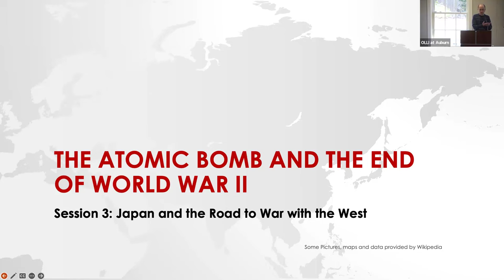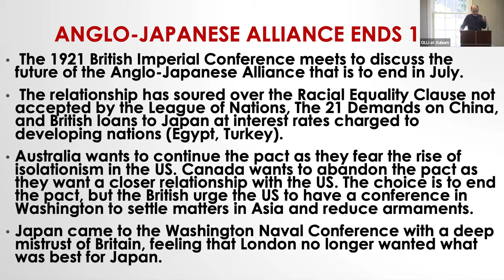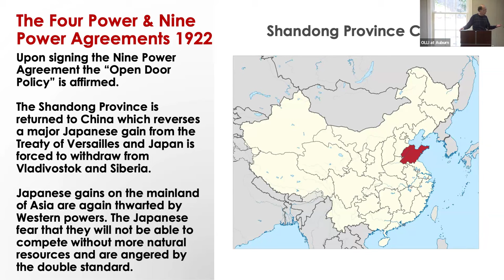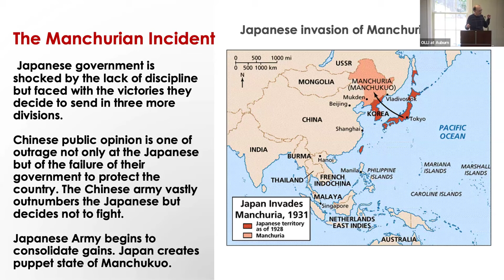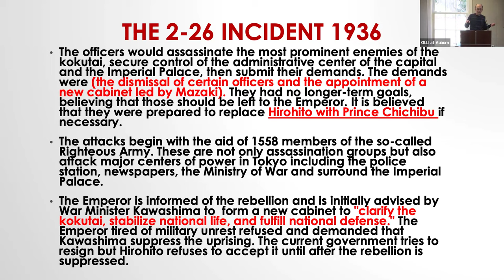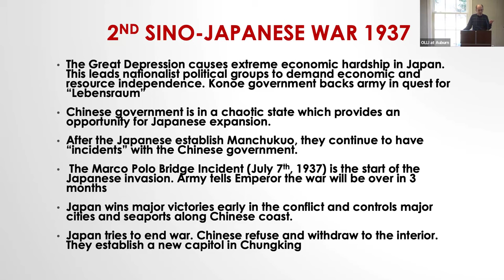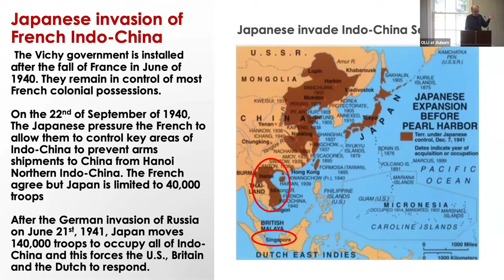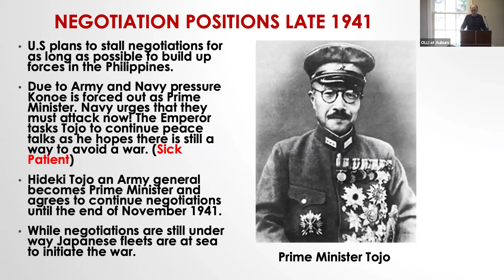The Atomic Bomb and the End of WWII Wk 3 The Road to War with the West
Economic issues post WWI and the loss of territory on the Asian mianland leads to political unrest in the Japanese military. Young officers begin to assasinate leaders that they feel are failing Japan's "National Polity". By 1940 Japan has no democratic government and Germany's success in the European war is viewed as an opportunity to achieve Japanese hegemony in Asia.